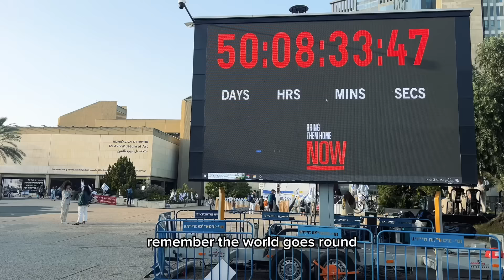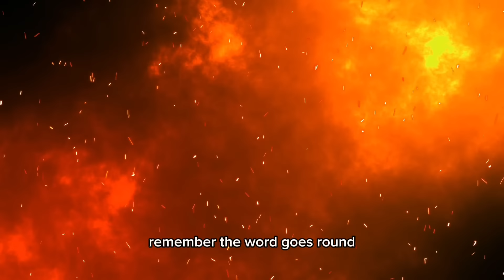אורי ביילין Ori Beilin - I’m not ok uk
מילים, לחן, עיבוד, תזמור ונגינת בס, פסנתר, קלידים, חשמלית: אורי ביילין
תכנותים: Avi Tuchman ואורי ביילין
תופים: גלעד שמואלי, הוקלטו על ידי דורון פלסקוב-אלסקה מיוזיק
גיטרה אקוסטית וחשמלית "לזלי": גדי אלטמן
קולות: גדי אלטמן, מילאן ביילין
ייעוץ: מילאן ביילין
מאסטרינג: רונן הילל
צילום: מיכאל דל
תודה ל Asi Mandela

No I’m not okay, UK
I was left to walk alone
In London Streets
The place I called my second home
Fuck you, if I may say, but you need to pay
You seem to lose the way since Y2K
And I can’t bow down to your king right now
You have burned the bridge
Remember the world goes round
You let me down so bad
I was one of your tears
I’m leaving your strawberry fields
I’m not okay, UK
On this long and winding Road.
Hope we reconcile before I will get old
Any other day any other day, you will run away like you did that day
And the DJ they have stopped his inner beat that day
So bad
So bad
Why the fuck you make me feel that way?
I was burnt by your tea
I’m leaving you
I’m leaving strawberry Fields
Bye-bye